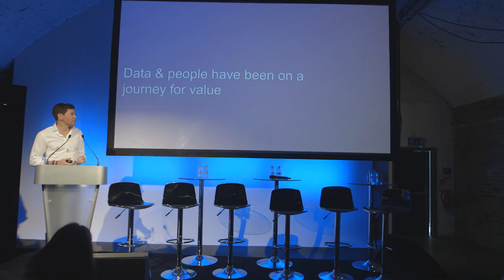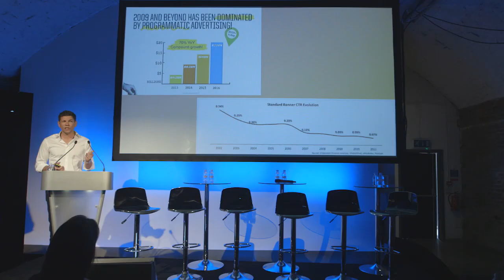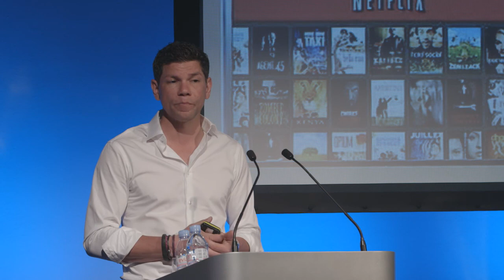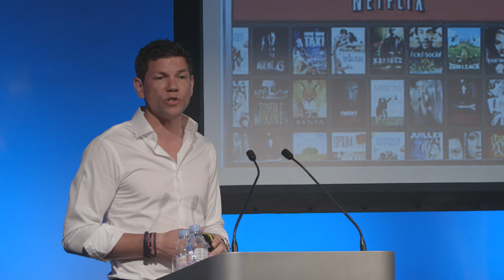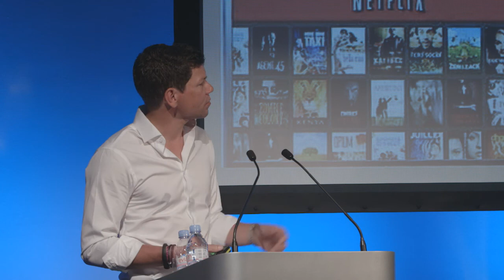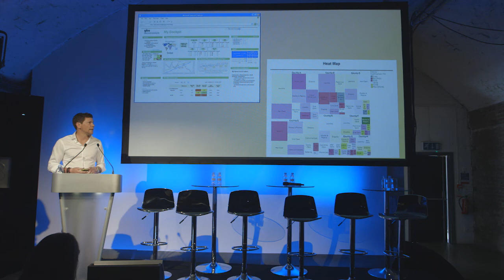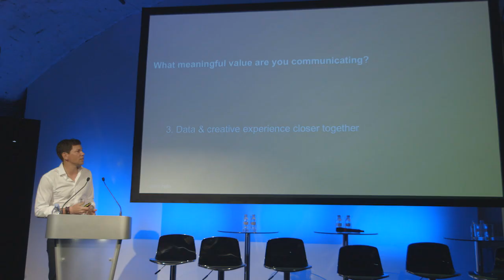Ben Silcox keynote - Singularity of Purpose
Ben Silcox's field.work keynote - Singularity of Purpose

In this impressive keynote, Ben Silcox, Chief Digital and Data Officer of Havas helia, explains how data and creativity can interact to create more meaningful, powerful and effective work.

"Data's not a thing. It has no inherent value. Without creativity there's no meaningful value".

And follow Havas helia on Twitter @havashelia_UK